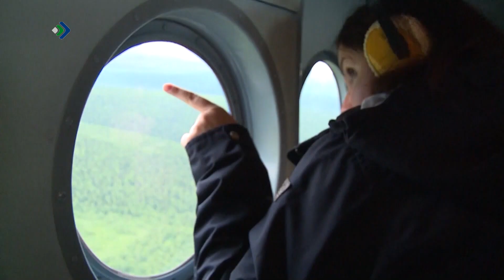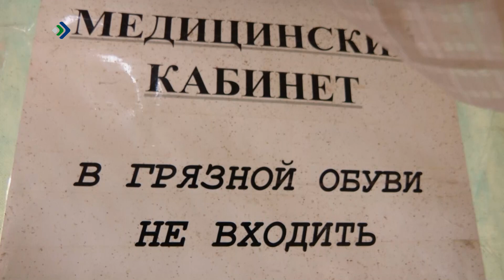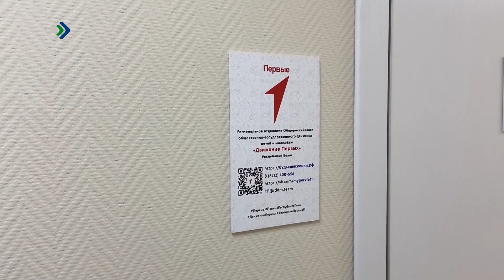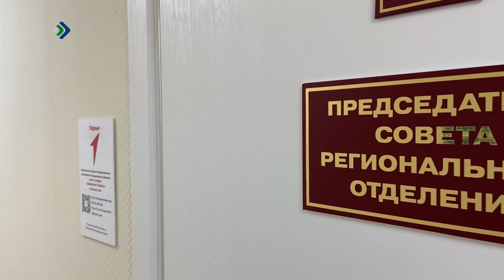Студия 11. 02.10.2023